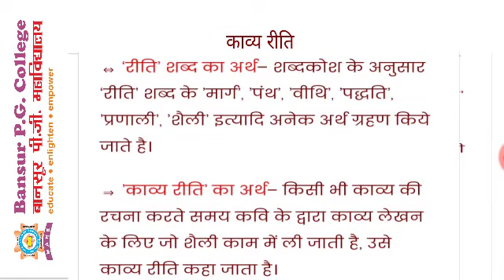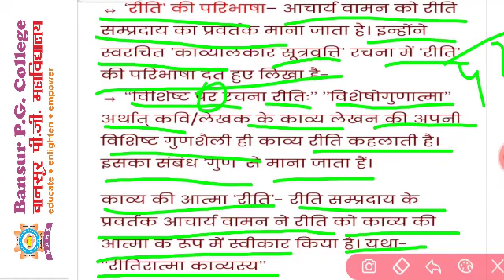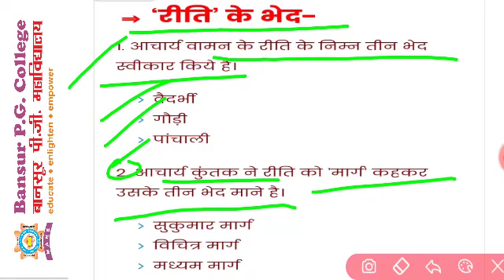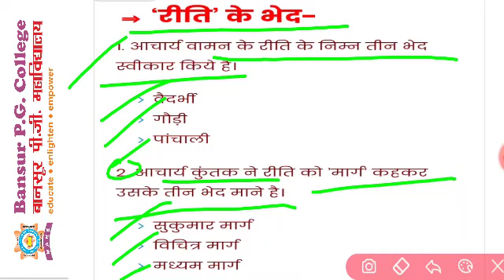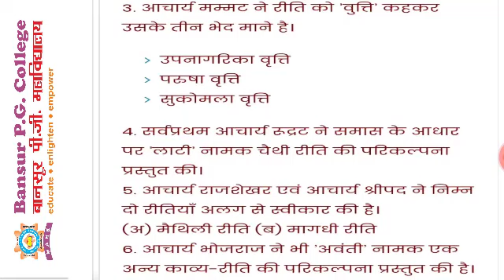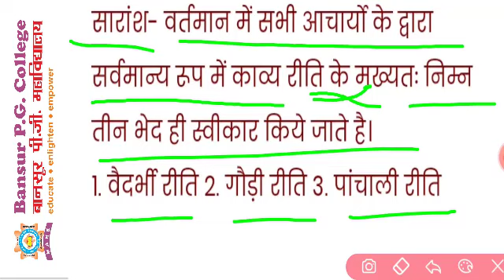B A Part 2 Hindi Literature Paper 1